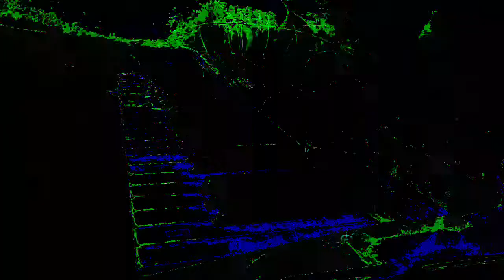Forms of sound made real from beyond all voids of nothingness - Structure without structure manifest